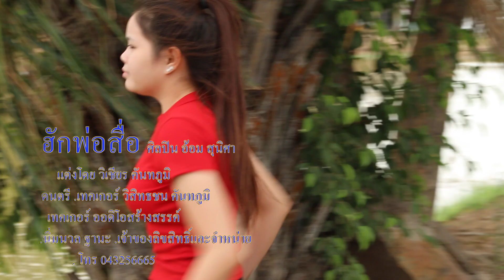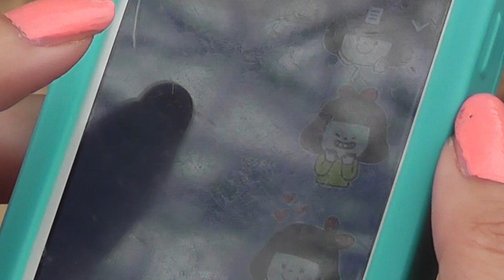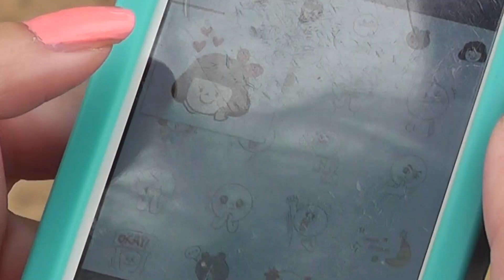ฮักพ่อสื่อ[ officialMV ] โดยเทคเกอร์ ออดิโอ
ฮักพ่อสื่อ[ officialMV ]
ศิลปิน อ้อม สุนิศา
แต่งโดย วิเชียร คันทภูมิ
ดนตรี เทคเกอร์ วิสิทธชน คันทภูมิ
เทคเกอร์ ออดิโอ สร้างสรรค์